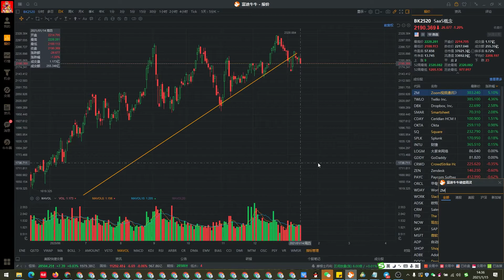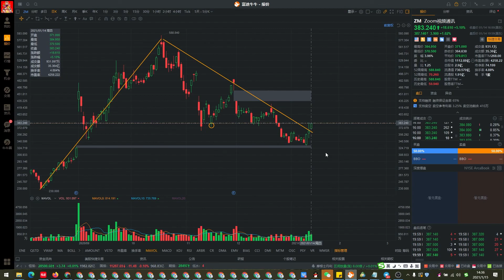通过板块快速找到异动股票的方法